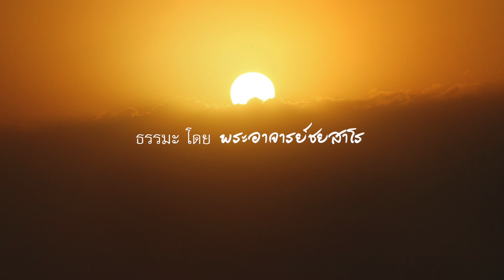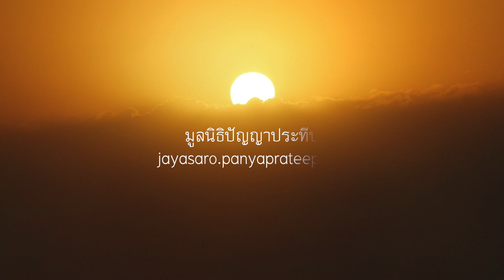2564.07.24 Asalha Puja by Ajahn Jayasaro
Dhamma Discourse on Asalha Puja by Ajahn Jayasaro, Janamara Hermitage, Pak Chong, Nakhon Ratchasima, 24 July 2021